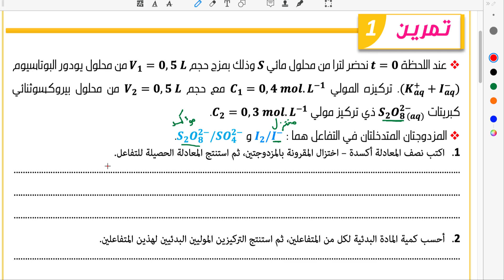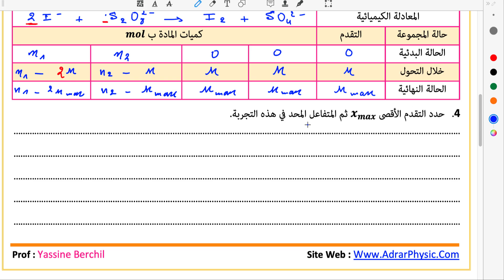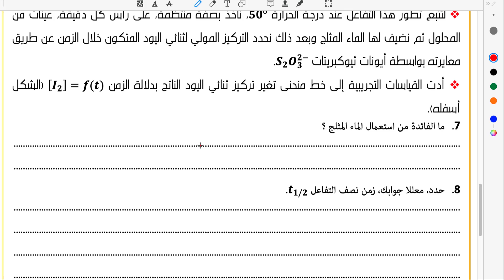الثانية باك : سلسلة تمارين رقم 1 التتبع الزمني لتحول كيميائي - سرعة التفاعل